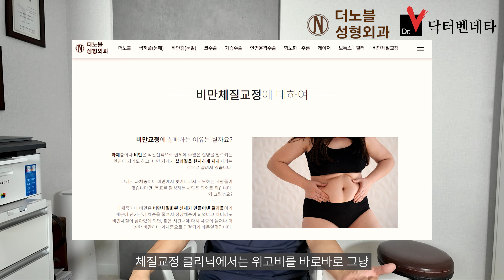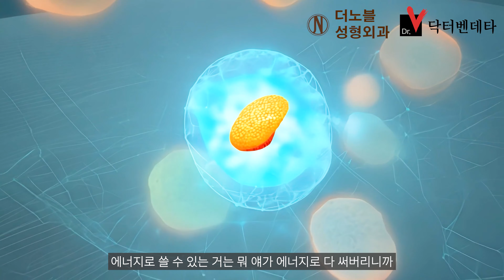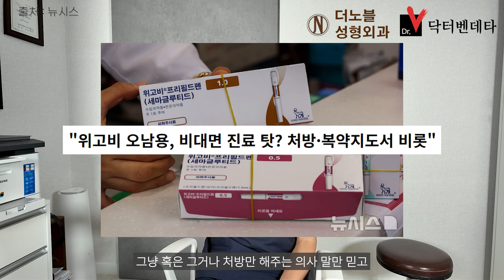논란의 중심 '위고비' 2편_누구도 가르쳐주지 않는 '위고비 체질교정'의 비밀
🧨 현대인들에게 가장 많은 질병의 원인이 되는 "비만"

'위고비'는 단순한 비만치료제가 아닙니다.

오늘은 위고비를 어떤 관점으로 바라봐야 하는지
그리고 위고비로 체질교정에 성공하려면 필요할수 있는 "이것"
지구상의 어느 의사도 가르쳐주지 않는 바로 '이것'
에 대해 말씀 드립니다.

'위고비 체질교정'은 이색적인 경험을 할수 있는 일종의 '여행'과 비슷하답니다.
길수도 짧을수도 있는 '위고비 체질교정'의 여행을 부디 즐겁고 행복하게 마무리하기를
진심으로 기원합니다.

'위고비'는 아주 훌륭한 도구로 판단됩니다.
그 도구를 적절하게 이용할수 있도록 안내해줄 적절한 의사를 잘 선택하기 위해서는
여러분들에게 '위고비'에 대한 기본적인 지식과 지혜가 필요하답니다.

위치 : 충청남도 천안시 서북구 성정공원1길 9-7 더노블빌딩 4층 401호